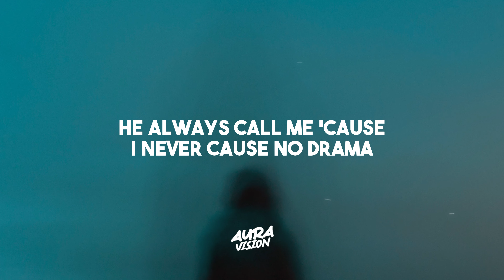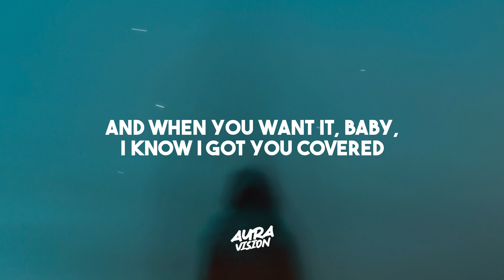Sam Smith - Unholy (ft. Kim Petras) (ACRAZE Remix) (Lyrics)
🌟 Pop, EDM, Future Bass, Party Music, Chill Music. Discover the perfect blend of future bass tracks and future house, along with soothing music.

Join us on this musical journey with 🎶 sam smith- unholy ft. kim petras lyrics! Unleash your musical AURA.✨ Don't forget to use the hashtag auravision to share your experience.🎧🌟

Lyrics:

Lucky, Lucky

[drop: Sam Smith & Kim Petras]
A Lucky
Lucky, Lucky (Oh, Baby)
Lucky, Lucky (Yeah)
Lucky (Yeah, Yeah)
Lucky